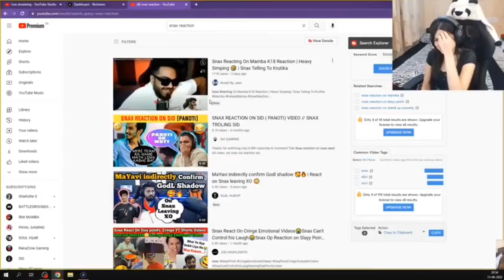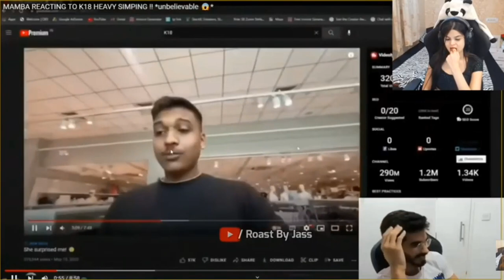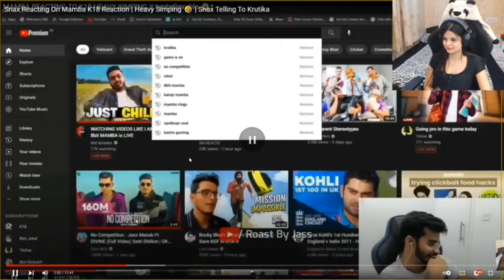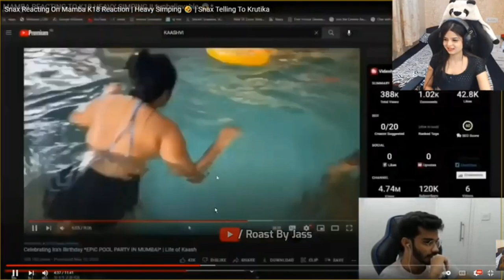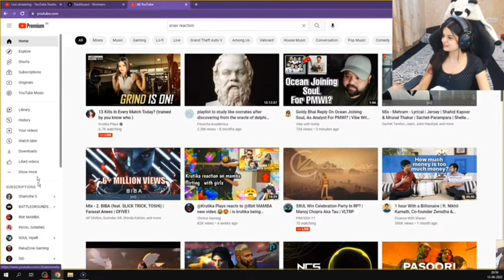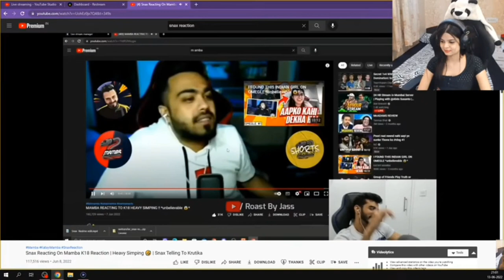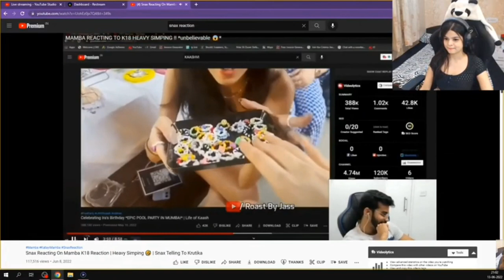Reaction to @SnaxGaming Reaction of @8bitMAMBA Reaction of K18's Vlog!